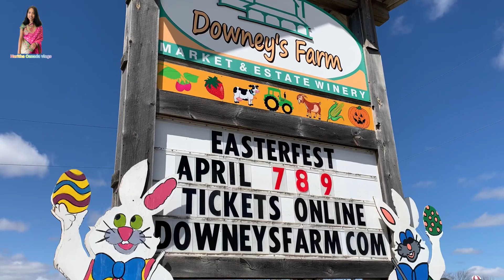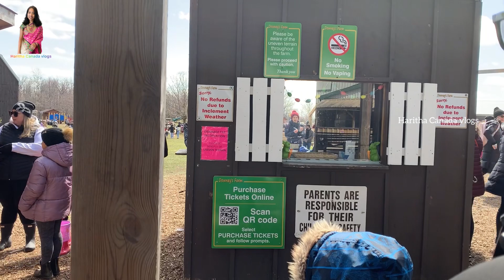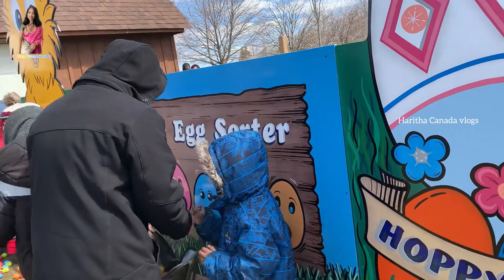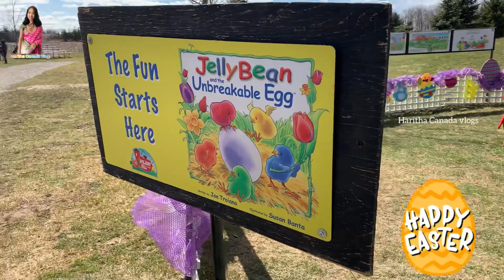Kids Fun at Easter Egg Hunt❤️🐣🐇🐇🐰||withfamily